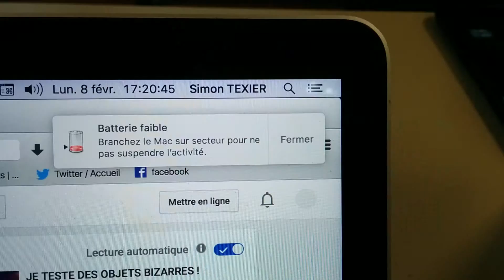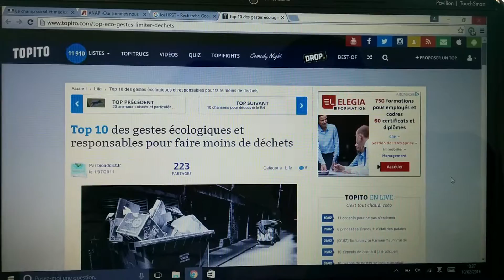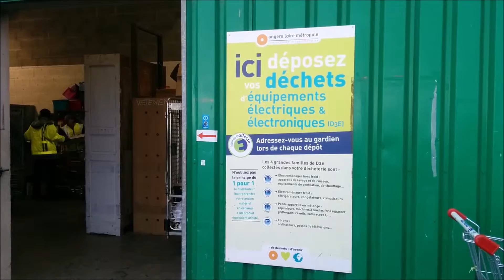DEEE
Les déchets électroniques et leur devenir